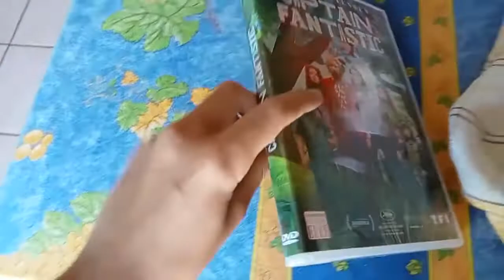Captain Fantastic DVD Unboxing